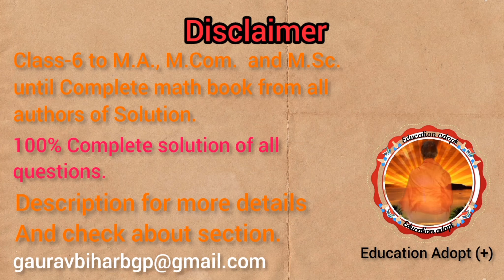9. निम्नलिखित में कौन सी संख्या अपरिमेय है। , i) √36/64। , ii) √3 , iii) -9/√49 , iv) √9/81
9. निम्नलिखित में कौन सी संख्या अपरिमेय है।
i) √36/64
ii) √3
iii) -9/√49
iv) √9/81 //KC Sinha // mathematics // class 9th // KC Sinha class 9th

अध्याय 2: वास्तविक संख्याओं पर संक्रियाएं एवं वास्तविक संख्याओं के घातांक (Operations on Real Numbers and Low of Exponents for Real Numbers) class 9

अध्याय 6: दो चरों वाले रैखिक समीकरण (Linear Equations in Two Variables) class 9th Dr. K. C. Sinha

अध्याय 7: यूक्लिड की ज्यामिति का परिचय (Introduction to Euclid's Geometry) class 9th Dr. K.C. Sinha

अध्याय 10: समांतर चतुर्भुज (Parallelogram) class 9 (कक्षा 9) Dr. K. C. Sinha Mathematics full solution

अध्याय 11: समांतर चतुर्भुजों और त्रिभुजों के क्षेत्रफल (Area of Parallelograms and Triangles) Class 9 (कक्षा 9)Dr. K. C Sinha Mathe full solution

अध्याय 12: वृत्त (Circle) Class 9 (कक्षा 9) Dr. K.C. Sinha Mathematics full solution every question

अध्याय 15: पृष्ठीय क्षेत्रफल और आयतन (Surface Area and Volumes) कक्षा 9 (Class 9) mathematics full solution.

अध्याय 19: आंकड़ों का संग्रह, वर्गीकरण एवं बारम्बारता बंटन (Collection of data, Classifaction and Frequency Distribution) class 9 कक्षा 9 mathematics